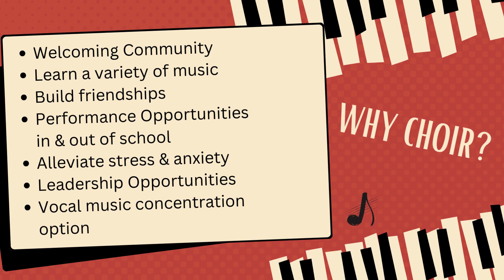Choral Classes at Holmdel High School, March 2024.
Check out this video which shares information about taking choral courses at Holmdel High School. March 2024.